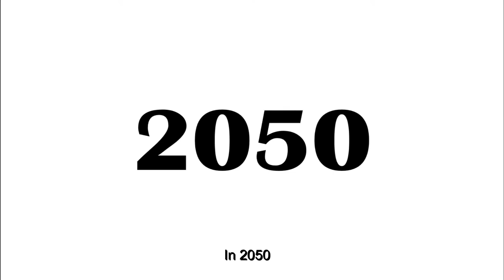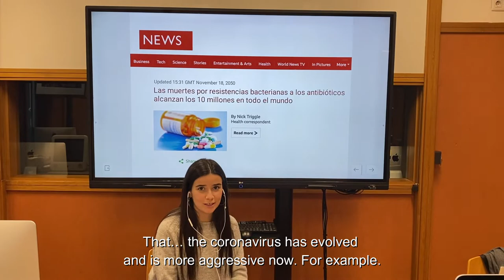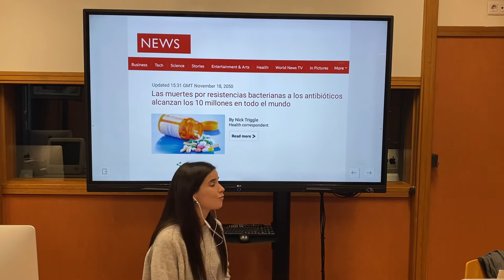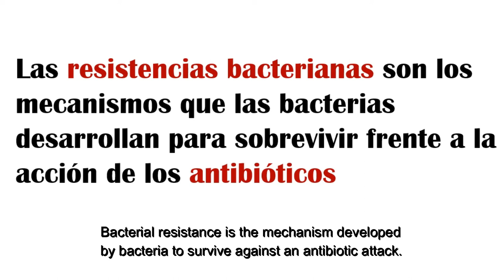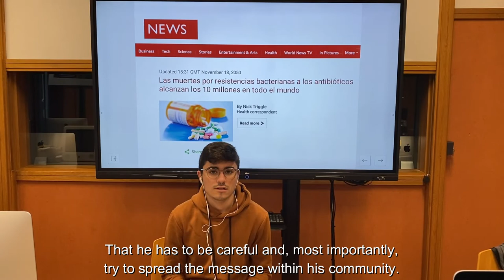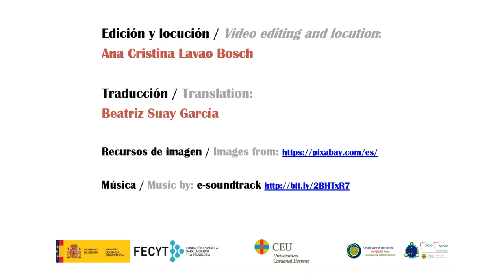Un viaje al futuro: el experimento social del equipo SWICEU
Te proponemos un viaje al futuro. Hasta el 18 de noviembre de 2050. ¿Sabes cuál será la noticia del día? ¿Seguirá siendo el coronavirus o será otro problema de salud el más importante para la humanidad? ¿Causará algo tantas muertes en 2050 como la pandemia de 2020… o quizá más?

El equipo SWICEU ha hecho este experimento con estudiantes de la Universidad CEU Cardenal Herrera, en la Semana Internacional de Concienciación sobre el Buen Uso de los Antibióticos… ¿quieres saber el resultado?

18 NOVIEMBRE-  Día Europeo para el Uso Prudente de los Antibióticos